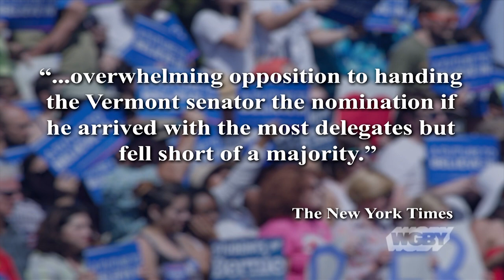The State We’re In: Bernie Sanders Campaign in Massachusetts | Connecting Point | Feb. 28, 2020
2020 Presidential hopefuls will face their biggest test of this election cycle in just four days: Super Tuesday. On March 3rd, fourteen states—including Massachusetts—will award 1,344 delegates to the candidates. Connecting Point takes a closer look at two of the Democratic candidates trying to win in Massachusetts:  Mass. Senator Elizabeth Warren and Vermont Senator Bernie Sanders.

For the past week, a UMass Lowell poll had the two neck-and-neck among Massachusetts’ likely Democratic primary voters. A new poll from WBUR and Mass Inc has Sanders ahead of Warren 25 percent to 17 percent. State Rep. Lindsay Sabadosa of Northampton is a co-chair of the Sanders campaign in Massachusetts. She joined Carrie Saldo to discuss why she supports Senator Bernie Sanders for president.